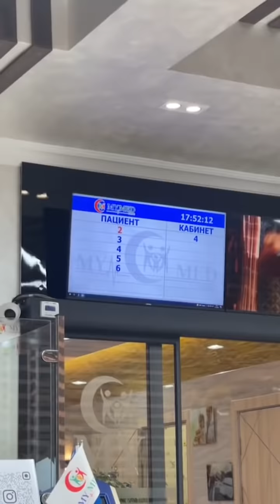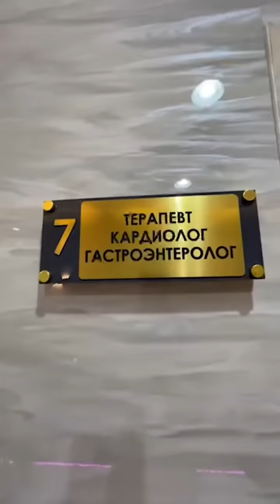Usmonovalar oilasining yangi klinikasi ishga tushdi